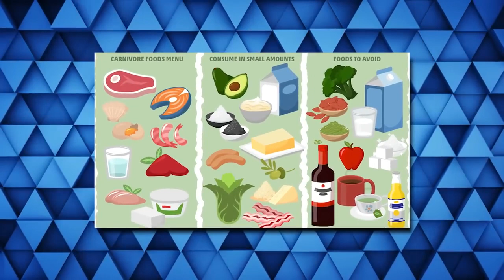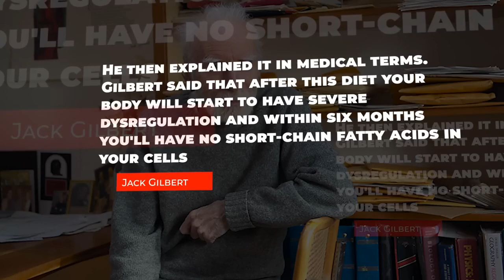Jordan Peterson REVEALS Details About His Meat Only Diet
In 2018, Peterson stopped eating everything apart from beef, salt and water. To clarify, he doesn't eat chicken or lamb or pork. He eats beef. Exclusively. It all started with Peterson's daughter, Mikhaila. The now 30-year-old grew up with a number of health conditions that she says severely affected her quality of life. On her website, Mikhaila writes that she was diagnosed with juvenile rheumatoid arthritis when she was seven, and diagnosed with depression at 12. At 14, she experienced debilitating fatigue and at 17, had her hip and ankle joints replaced because of arthritis.

In 2015, she started an elimination diet. The idea of an elimination diet is to remove foods that might be causing uncomfortable symptoms and slowly reintroduce them, therefore ruling out foods that aren't tolerated well. After removing "most foods" from her diet, Mikhaila found her fatigue and depression lifted. Throughout this period, her well-known father had started an elimination diet after seeing the impact it had on Mikhaila. By April 2018, he went on the 'lion diet' (salt, water and meat), and found it cured his depression, anxiety, GERD, fatigue, psoriasis, floaters in his right eye, and gum disease. In July of that year, Jordan Peterson appeared on The Joe Rogan Experience - a podcast that at the time had over 100 million downloads a month, and has continued to grow. Peterson explained how watching Mikhaila's health transformation had encouraged him to change his diet, ultimately leading him to cut out everything except meat.